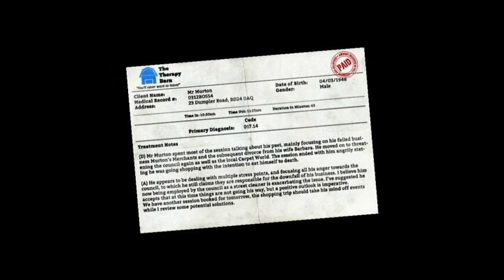I Am Bread Episode 1 - Crumbing in First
Welcome to our first video!
We hope this will be the start of a great series for us and our friends.

Brigid's - Coming Soon